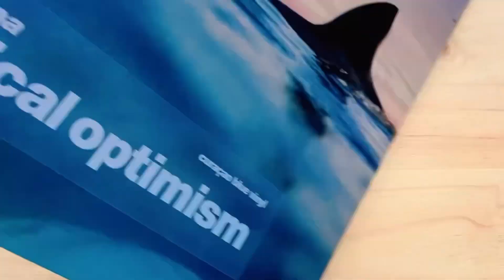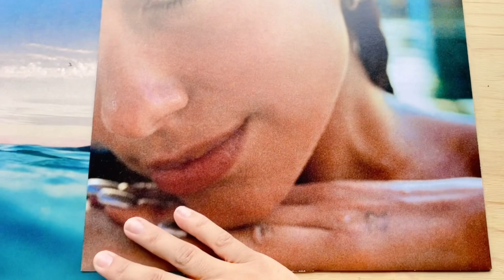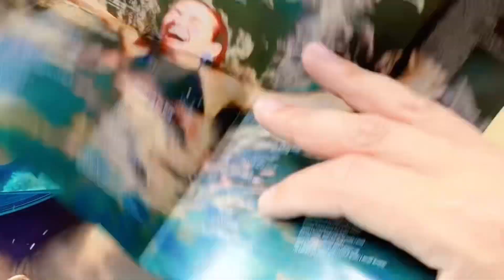Dua Lipa | radical optimism album unboxing dualipa @dualipa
dua  lipa radical Optimism 🌊🦈 album Unboxing vinyl and cd 💿

susbscribe ‼️ @MultiversoDisney